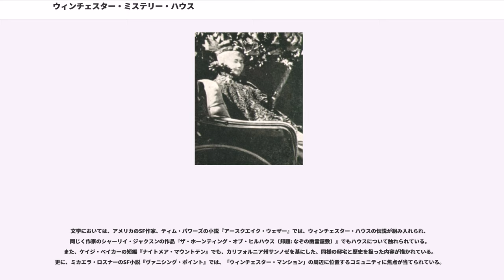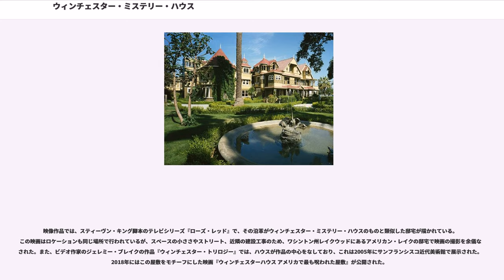ウィンチェスター・ミステリー・ハウス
ウィンチェスター・ミステリー・ハウス（）は、アメリカ合衆国カリフォルニア州サンノゼにある屋敷の名称。いわゆる幽霊屋敷とされる建物。

この屋敷はかつて38年もの間絶えず建設がつづけられており、呪われているという噂がある。屋敷はその昔、銃のビジネスで成功を収めた実業家ウィリアム・ワート・ウィンチェスターの未亡人、サラ・ウィンチェスターの個人的な住宅であったが、現在は観光地と化している。このサラ・ウィンチェスターの指示の下、38年後の1922年9月5日に彼女が死亡するまで、実に24時間365日、屋敷の建設工事が続けられた。こうした続けざまの建設工事費は、およそ550万ドルであったと見積もられている。

屋敷はその巨大さと設計の基本計画が無いことで有名である。一般に信じられている話によると、サラ・ウィンチェスターは屋敷がウィンチェスター銃によって殺された人々の霊によって呪われており、それらが邸宅内で及ぼすと予想した霊障からいつでも逃れる為の隠し部屋・秘密通路をひたすら増築し続け備えておく事しか方法がないと妄執していたとされている。屋敷はサンノゼの525 サウス・ウィンチェスター通りに位置している。

1866年に娘のアニーを、そして1881年に夫を亡くし、深い悲しみに暮れ慰みを求めていたサラ・ウィンチェスターは、友人のアドバイスにより霊媒師の助言を求めた。通説によれば、「ボストンの霊媒師」の通り名で知られていたこの霊媒師が、ウィンチェスター家が代々製造してきた銃が多くの人々の命を奪ってきたため、一家にかけられた呪いが存在するとサラに告げたのだという。さらに霊媒師は、銃のせいで幾千という人々が死に、彼らの魂がいま復讐の機会を求めているのだと告げたのである。異論はあるものの多くの人々から信じられているところによると、ボストン霊媒師はサラ・ウィンチェスターに、コネチカット州ニューヘイブンにある自宅を出て西へ旅立つことを告げる。加えて、「アメリカ西部へ行き着いたその場所へ、あなた自身とその恐ろしい銃で亡くなった人たちの霊のために家を建てなさい。家の建設を止めてはなりません。あなたがもし建て続ければ、あなたは生き長らえるでしょう。もし止めれば、あなたは死んでしまうでしょう」と伝えた。この物語が本当かどうかは定かではないが、サラ・ウィンチェスターは実際に西へと引っ越し、カリフォルニア州へ定住して彼女の屋敷の建設工事を開始した。

夫の死により、サラ・ウィンチェスターは2千万ドル以上の財産を相続した。また、彼女は銃器製造会社のウィンチェスター・リピーティングアームズの50パーセント近い所有権を受け取り、概算でも1日につき千ドルの収入があったと考えられている。その上、これらの資産は1913年まで課税されなかった。この千ドルの収入は、2006年現在の金額にしておよそ2万1千ドルに相当する。こうして蓄えられた莫大な資産によって、彼女は屋敷を増築しつづけるための資金投資が可能となった。

1906年のサンフランシスコ地震が起こる前、ハウスは7階建てで建設されていたが、現在屋敷で一番高いのは4階である。建物は主にセコイア材の骨組みで設計されており、建物の基礎がやや浮動的な造りであったことが、この1906年の地震と1989年に起こったロマ・プリータ地震のいずれに見舞われても、完全に倒壊しなかった理由なのではないかと信じられている。ハウスには40の寝室と2つの舞踏室を含む、およそ160の個室がある。また、47個の暖炉と1万枚の窓ガラス、17の煙突（2つの建設されていた形跡もある）、2つの地下室と3つのエレベーターも存在する。

一時期、ウィンチェスターの資産は65万平方メートル（162エーカー）にも上ったが、現在地所は屋敷と近接する離れ屋が入る最小限の面積である、2万4千平方メートル（4.5エーカー）程となっている。金と銀のシャンデリアや、寄木細工が散りばめられた床・装飾も取り入れられている。その他、屋敷内にはどこへも通じていないドアや階段があり、極めて多くの配色や素材が用いられている。エレベーターが使用できるようになる前は、深刻な関節痛を患っていたサラの便宜を図って、屋敷内のあらゆる部分へと行けるようにする特別な「簡易蹴上げ板」が取り付けられていた。ハウスの塗装には、およそ7万6千リットル（2万ガロン）の塗料が必要とされた。ハウスは途方もない大きさだったた...